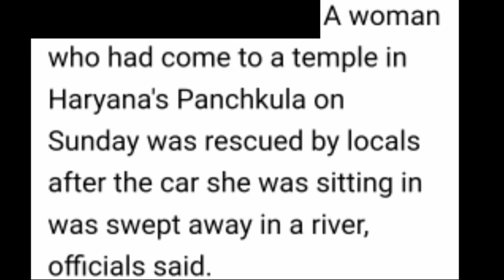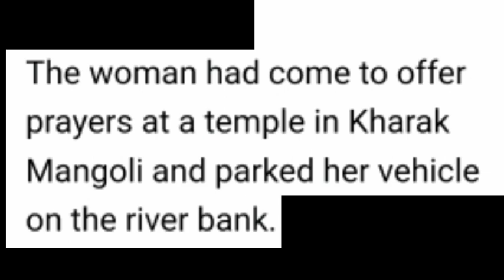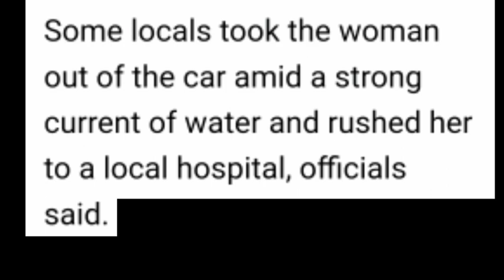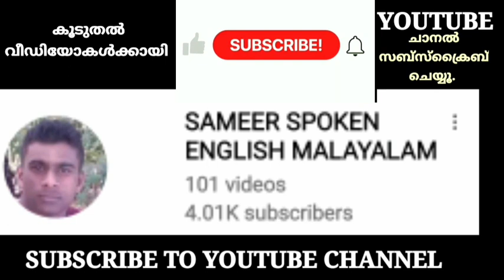Learn English through reading newspaper.(പത്രവായനയിലൂടെ ഇംഗ്ലീഷ് പഠിക്കാം)